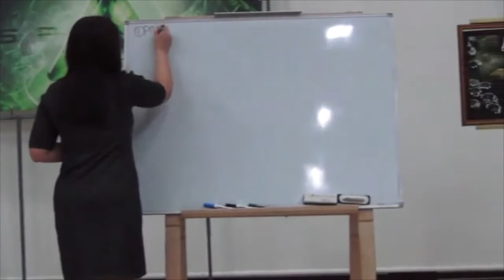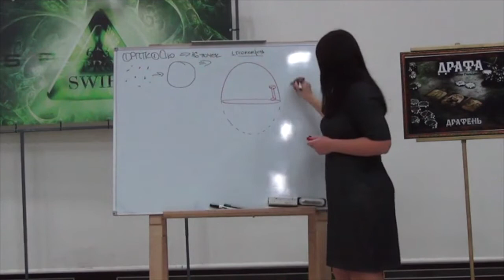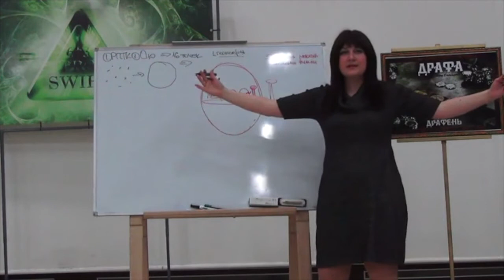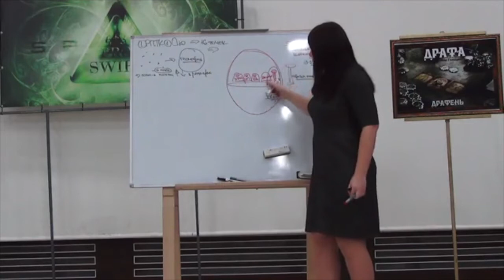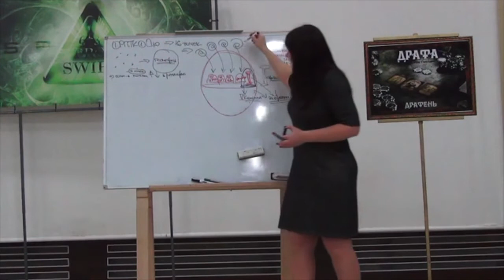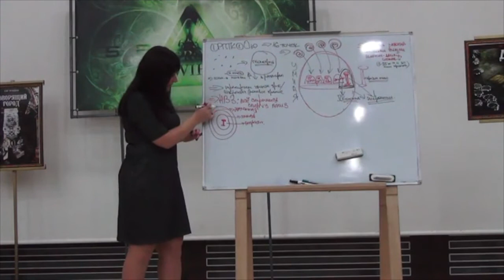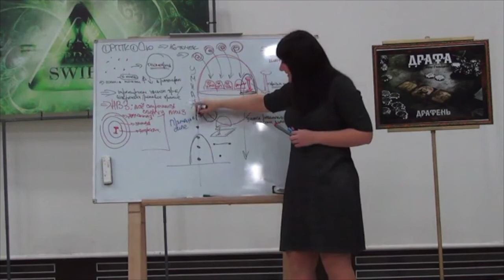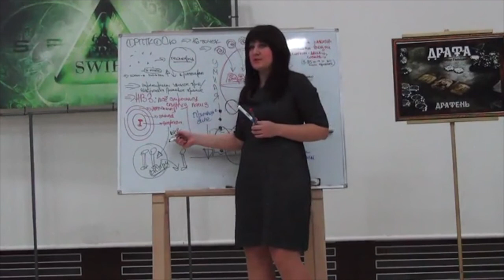Духовное зрение | Комплекс "Око" | Мальцев Олег | Прикладная наука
Фрагмент симпозиума "Сигма. Память". В рамках симпозиума было рассмотрено:
1. Устройство памяти
2. Комплекс "Раструб" как обрабатывающая машина памяти
3. Копмлекс "Сектор" методом Попова
4. "ПДТ" и "Даспех"
5. Комплекс "Око" в догматическом/углубленном варианте
6. Курс "Система коротких интервалов" (работа со временем)

1:20 - Комплекс ОКО. РПТК 1 "16 точек"
3:00 - Работа с геометрий/пространством
7:00 - Динамическая/энергетическая составляющая человека

Желаете изучить симпозиум или получить больше материала по прикладной науке, которой нет в свободном доступе?

Вам необходимо обратиться к руководителю НИИ "Международное Судьбоаналитическое Сообщество" - Ильюша Марина Николаевна:
skype:margaritka-19